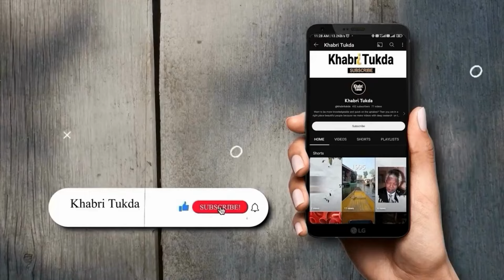Veer Savarkar: 'आजादी पहले ही मिल जाती अगर गांधी जी..', रणदीप की फिल्म 'सावरकर' का Trailer रिलीज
'सावरकर' फिल्म, भारत के स्वतंत्रता संग्राम के नायकों में शामिल वीर सावरकर के जीवन पर बेस्ड है. फिल्म में उनका किरदार निभा रहे हुड्डा ने खुद को इस रोल के लिए जितना ट्रांसफॉर्म किया है, वो बहुत इम्प्रेसिव है. पूरा ट्रेलर ही रणदीप के जानदार काम की गवाही दे रहा है.